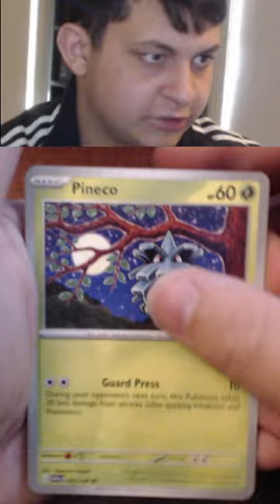Day 5 Miriam Card Hunting [SHORTS]